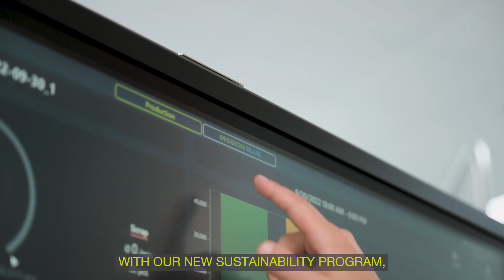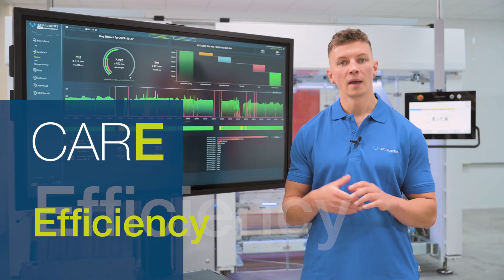CARE Analytical - Full transparency for machine data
What happens when machine data is available but not used? CARE Analytical! Because without the right preparation, predictive maintenance and a modern, fail-safe production environment remain wishful thinking. With its CARE services, Schubert offers a complete overview of machine data. Individualisation, data evaluation and fault analysis are thus made possible with ease. Data analysis is one of the modules of our CARE package. CARE consists of Connection (C), Analytics (A), Reporting (R) and Efficiency (E). And best of all, our Schubert’s sustainability programme MissionBlue is part of our CARE services.

All information on the diverse CARE services can be found